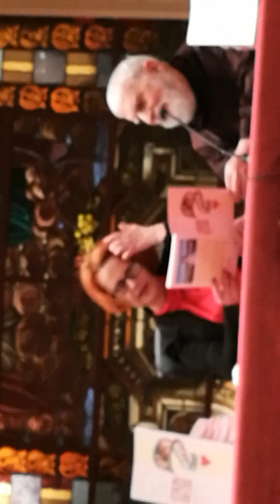Presentazione con Don Mariano e Padre Luigi